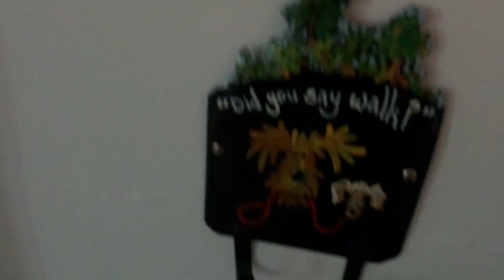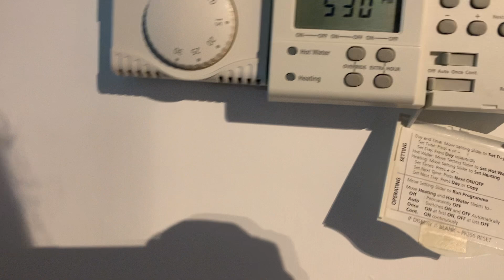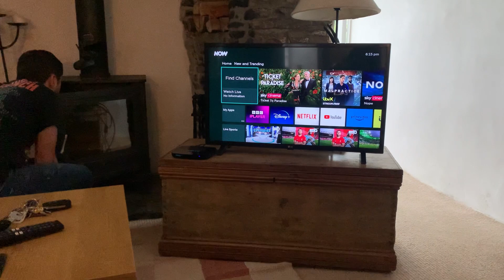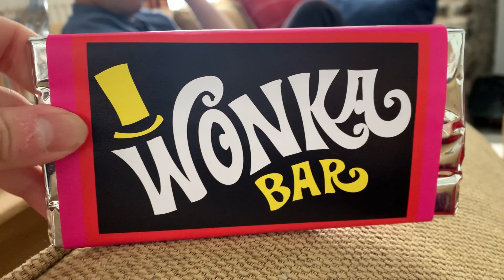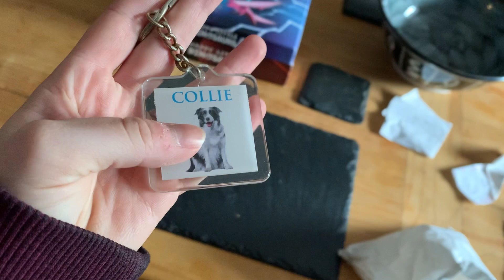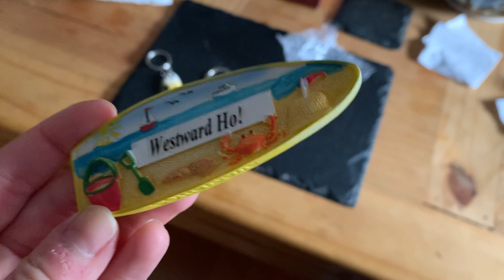OUR DEVON HOLIDAY | INSTOW | Inglenook cottage tour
Join us on our Devon Holiday in Instow. WHAT A LOVELY PLACE.
devon couplegoals . We stayed in a lovely cottage called Inglenook just a short 15-20 minute walk to the beach which was very ideal when you have a 🐕.

Etsy page:

@knott_family_adventures?lang=en

Recording Gear:

All recording done on an IPhone XR.
Editing done on LumaFusion.